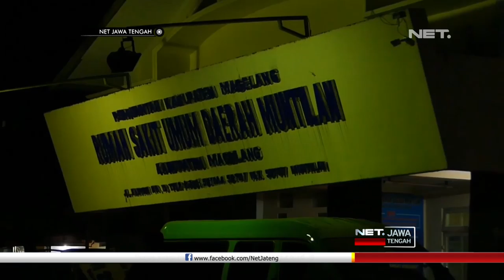Shock, Sejumlah Guide Temukan 4 Wisatawan Yang Tewas Terseret Banjir - NET JATENG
Sejumlah Guide Wisata Tubing Sungai Kaligono, Desa Tampir Wetan, Kecamatan Candimulyo, Kabupaten Magelang, nampak shock , usai mengevakuasi wisatawan yang terseret banjir bandang, Rabu petang. Pasalnya, 12 wisatawan yang dipandunya untuk menjajal Berwisata Tubing, justru alami musibah terseret banjir bandang Sungai Kaligono.

4 wisatawan ditemukan tewas, sementara lima wisatawan alami luka-luka. Korban tewas, yakni Jully , Tantri Ariestiawati , Sicilia Mantjoeng ,  warga Jakarta, dan satu warga negara asing, Hanizah Binti Abdur Rahim, Warga Selangor Malaysia.

Banjir bandang di Sungai Kaligono terjadi secara tiba-tiba pada Pk. 15.00 Rabu petang. Meski para pemandu telah melakukan upaya penyelamatan, banjir yang datang dengan cepat , menyeret dan menghanyutkan wisatawan dan beberapa pemandu.

Korban meninggal ditemukan sejauh satu kilometer , dari lokasi hanyut. Diduga, para korban terbentur bebatuan, yang ada dialur sungai tersebut.

“Saat ini ada yang diperiksa satu orang di Polsek Muntilan, yang lainnya segera menyusul , radius ditemukan sekitar satu kilometer , korban luka sekitar lima orang, sebagian di RST, sebagian di sini.”, ujar AKBP Yudianto Adhi Nugroho, Kapolres Magelang.

Hingga Rabu malam, keempat jenazah korban disemayamkan di kamar jenazah RSUD Muntilan. Sementara 5 orang yang mengalami luka-luka , dirawat di Rumah Sakit Tentara Dokter Soedjono.